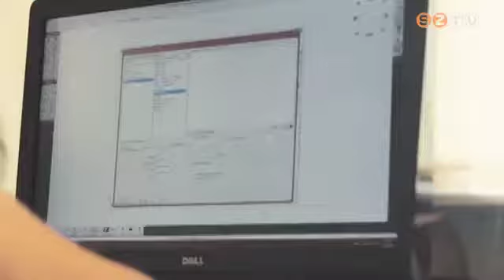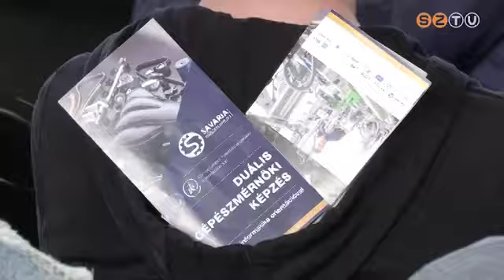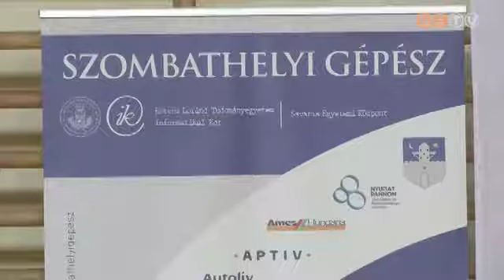Gépész-toborzó - Elindult a road show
Gépészmérnök-hallgatókat toboroz az ELTE Savaria Egyetemi Központ. A road show első állomása kedden a gépipari szakgimnázium volt. Tájékoztató hangzott el a szak sajátosságairól, és bemutatkoztak a partnercégek, akiknél duális formában, gyakorlatorientáltan tanulhatnak a fiatalok.